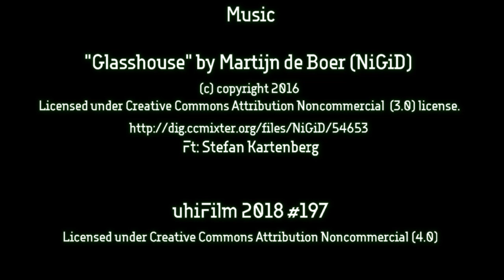Mecsek 2018. február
Music

"Glasshouse" by Martijn de Boer (NiGiD)
Ft: Stefan Kartenberg